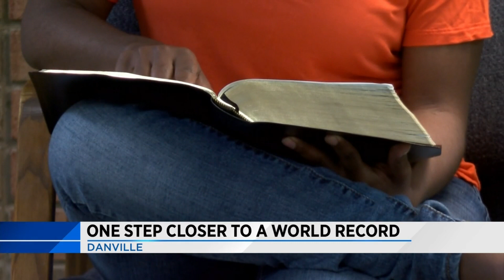Group unofficially sets world record for Bible reading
Group finished reading the Bible in 77 hours. The current World Record is 113 hours.